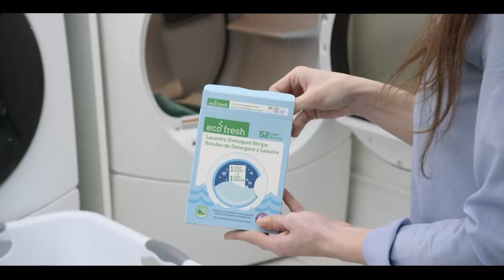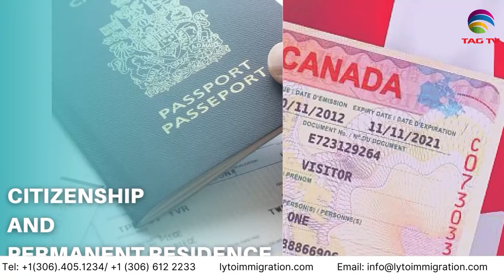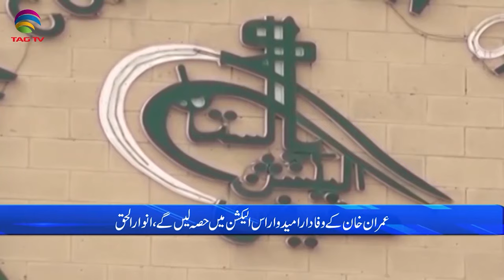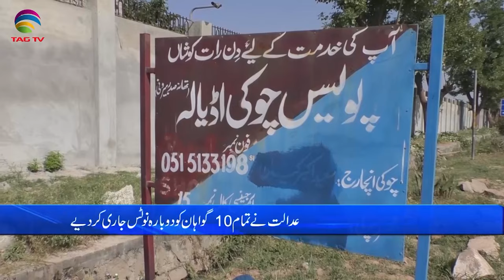Pakistan News Bulletin with Bushra khan - October 31, 2023